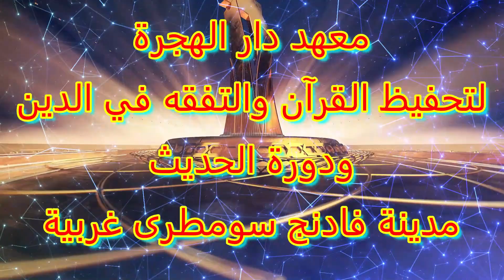MAHALLY SYARAH MINHAJ SERI 14